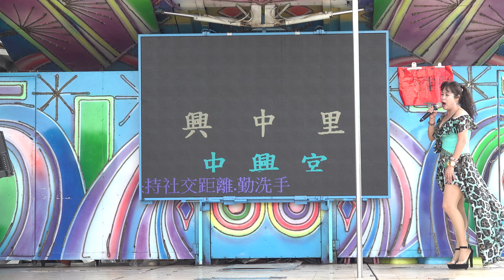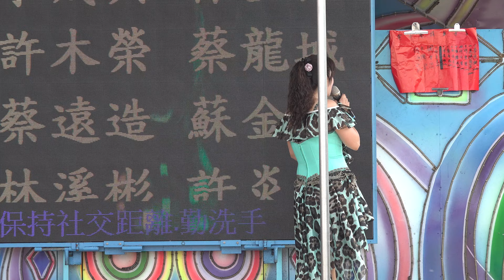興中里中興宮福德正神敬神午會rorrokeo 1